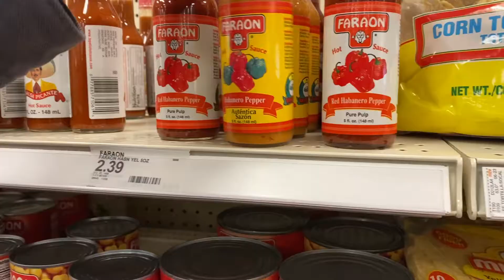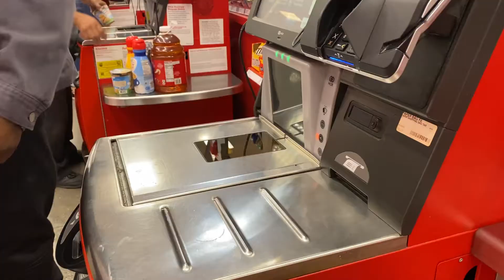Haitian Fiance Tries Mexican Spices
I had my fiance try Mexican spices to test his chile tolerance. We went shopping at Walmart to get all the chile and a few other items that weren't on the list. Watch to find out what chile had him coughing!